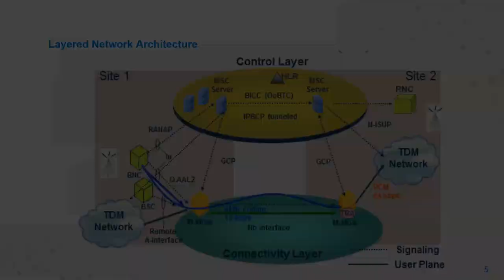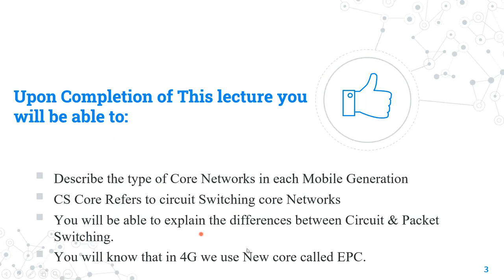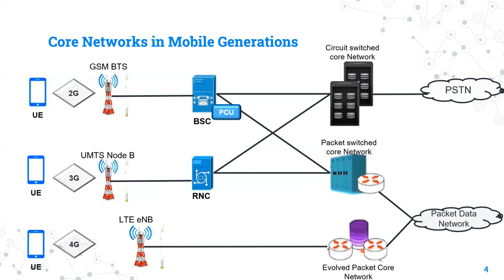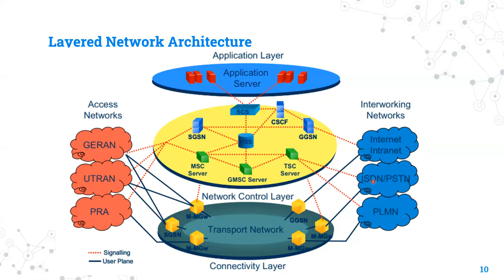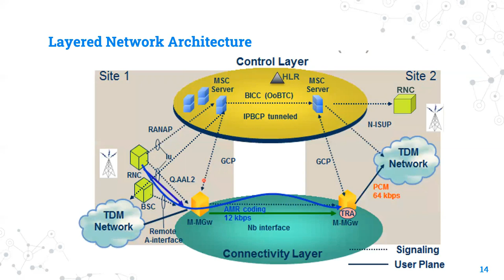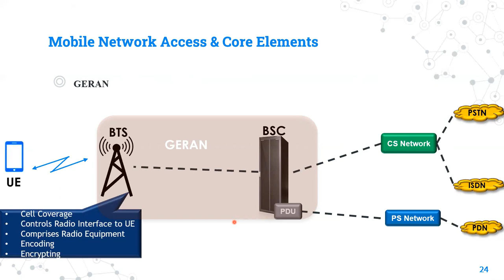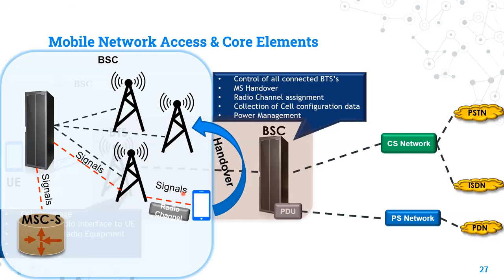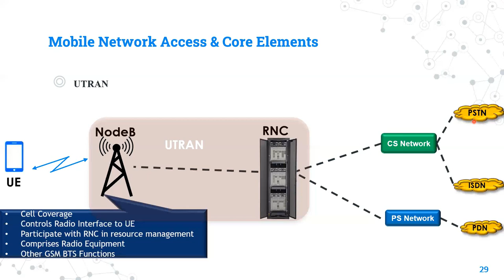CS, PS & EPC Core Course Lecture:1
ركز معايا بقي كدة عشان اللي جاي مهم 👀
هندسة اتصالات
للأستفسار عن كورس الكور في شبكات الموبايل ممكن تتواصل معايا علي الواتساب علي الرقم ده :
او ممكن تقوم بالتسجيل علي اللينك ده :
🔸دي اول محاضرة في كورس ال CS,PS & EPC Course
🔸ممكن تتفرج عليها و لو عايز تكمل معانا الكورس ابعتلي علي الواتساب او رسايل الصفحة
مهم لكل طالب/مهندس 👷🏻‍♂‍ 👷🏻‍♀‍
لو طالب و عايز تفهم بشكل اكتر عمليا عن شبكات الموبايل و بالاخض عن ال CORE NETWORKS
لو انت مهندس وعايز تبدأ طريقك في ال CS Core and PS Core
الكلام الجاي ده يهمك جدا📢
🔸معانا ف الكورس بتاعنا هتلاقي شرح مفصل عن اساسيات ال Core Networks
Circuit Switching , Packet Switching Core & Evolved Packet Core
🔸معانا ف الكورس بتاعنا هتقدر تعدي اي انترفيو خاصة Core Networks Interviews
كل الكلام ده واكتر تقدر حضرتك تتعلمه من خلال كورس
CS, PS & EPC Core Course😎
الكورس الأكثر طلبا و اللي بيؤهلك لوظيفة مهندس Mobile core
🔸بالنسبة للمحاضر فهو م/امير مجدي
🔸م/امير عنده خبرة في مجال ال Core Mobile لاكثر من 8 سنوات عمل في شركات موبايل في مصر و بريطانيا
🔸م/امير حاليا يعمل في بريطانيا
 CS/IMS Core Solution Architect
بنقدملك كل ده بسعر خاص جدا😄
هتاخد كل ده بخصم يوصل ل 50% 📣
ايوة بالظبط زي م قريت كدة😉
لمزيد من المعلومات يرجي التواصل من خلال الموبايل علي :